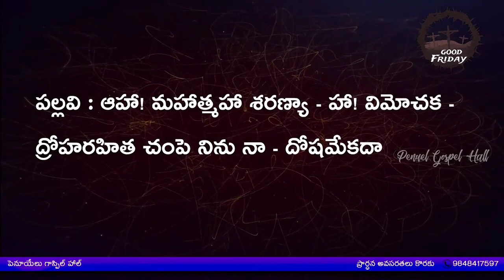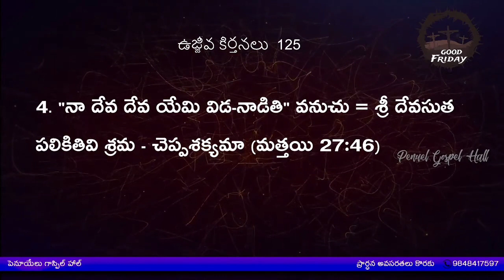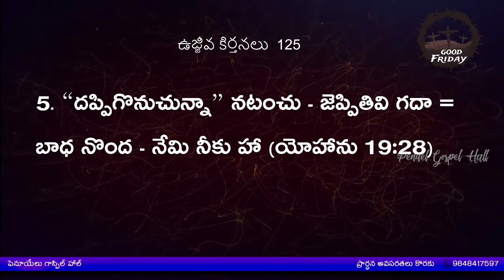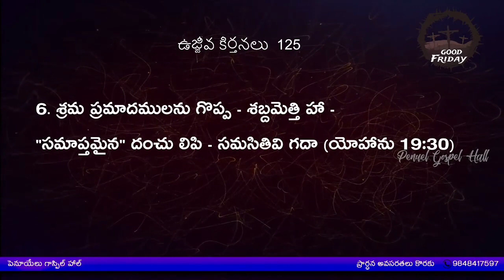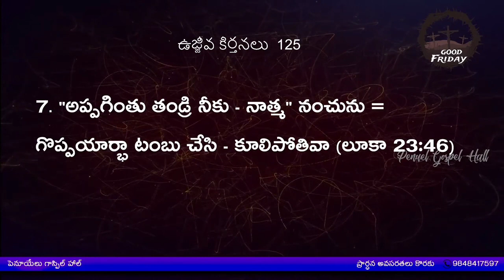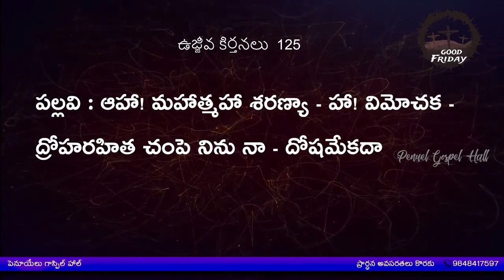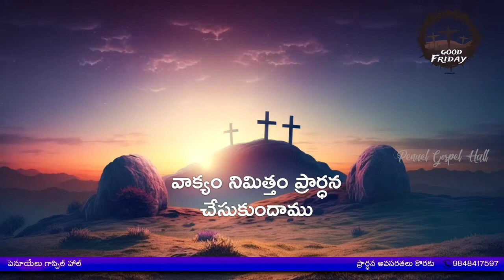Crucifixion Remembrance Service | 7th April 2023 | Kolluri Yehejkel Garu